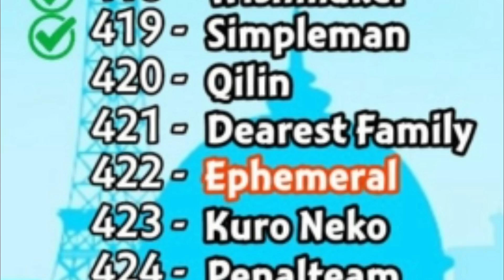QUEM VAI SER Kuro Neko? (Teoria) - Miraculous Ladybug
Mais uma TEORIA MIRACULOSA pro canal sobre Miraculous: As Aventuras de Ladybug e Cat Noir, se tratando de algo relacionado a notícia após todos os títulos da 4ª Temporada e suas datas como Gabriel Agreste, Qilin, Ephemeral, Querida Família etc; mas essa teoria se trata de Kuro Neko, o episódio 23 da 4a Temporada que signfica "Gato Preto" ou "Cat Noir" em japonês, abrindo brecha pra que esse vilão akumatizado, Sentimonstro OU ATÉ um "herói" ou "heroína" nova com o Miraculous do Gato, possa ser Adrien, Kyoko, Cat Noir ou o Félix...

Arte do Félix de Cat Noir e Kyoko de Cat Noir: @lil.card_